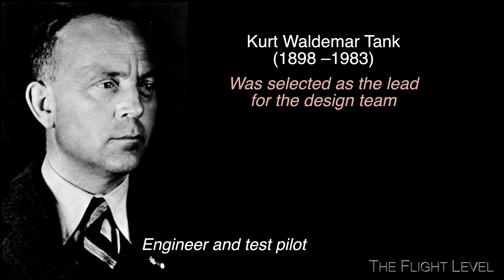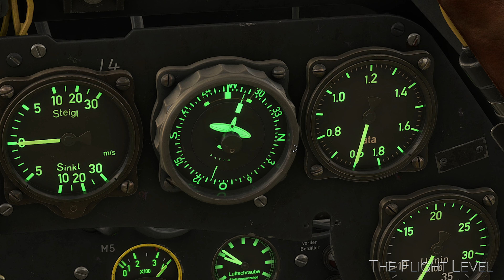Focke-Wulf Fw 190 A-8 | FlyingIron Simulations | Cinematic Showcase | MSFS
The Flight Level is pleased to highlight the Focke-Wulf Fw 190 A-8 by FlyingIron Simulations. Nicknamed the Würger (Shrike), this German single-seat, single-engine fighter aircraft designed by Kurt Tank in the late 1930s was widely used during World War II. Exceptional texturing, internal sounds and flight characteristics bring this aircraft to the highest level of immersion in Flight Simulator 2020.

Music
Klaus Badelt - Rescue Dawn Suite
Dunkirk - Theme Song
Call of Duty WWII Soundtrack - Time